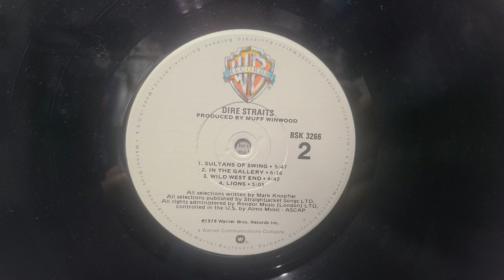Dire Straits (self titled) 1978 vinyl record album side 2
Dire Straits self titled 1978 side 2